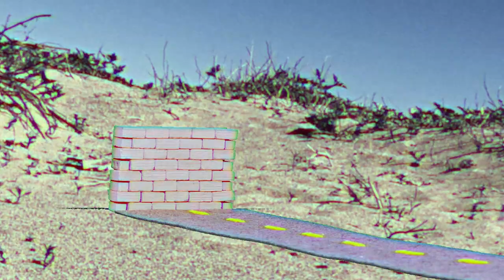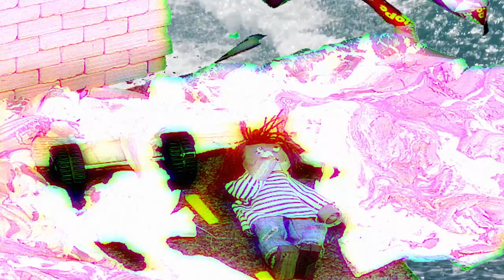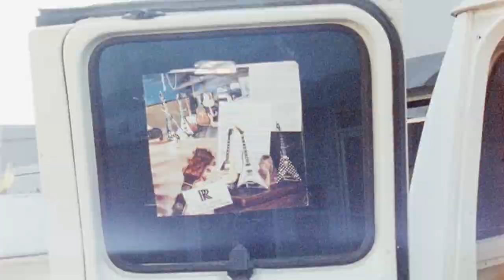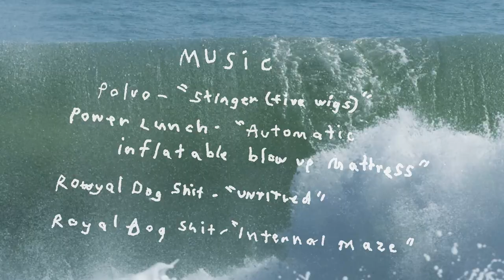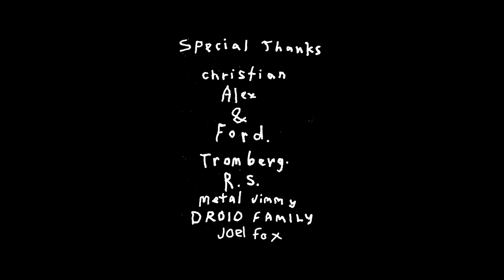Chapter 11 tv 008 - "Short Circuit"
Everyone has something going on. Everybody suffers from something or has weird darkness in their family or a past or regrets or something that weighs on them. That is what compelled me to make Chapter 11, and in a way I see Short Circuit as an extension of that, just sharing his story. This is what happened. Professional surfing doesn’t protect you from real human problems. And I think it’s cool to talk about it because, for me, when I see a basketball player or… anyone for that matter talk about how they suffer from crippling anxiety I’m like “Yessss! I know how that feels!” It makes you feel like you are not alone. You’re not crazy. Other people feel like that too.

I got the name Short Circuit from one of the tracks he sent me.  And because of his self destruction, I got this picture in my head of a brain slamming into a free standing brick wall… I didn’t know if it should be a graphic or what, and then I thought maybe a comic… a robot wakes up (Droid duh) and slams a brain into a wall… then i decided it had to be an animation. Dylan Graves linked me up with a guy named Joel Fox that does crazy digital manipulations for Weird Waves. I grabbed a bunch of my kids dolls and model train stuff and made houses out of cardboard boxes and went to his house… he was tripping cause he’s used to working with detail oriented people and I was pretty much just “anything that works.” I just wanted the gist of it to come across… Robot steals a brain and smashes it.

I can’t really speak for him on this, but from my experience, it’s a weird thing growing up as a pro surfer, your identity is based off surfing well and getting coverage for it, being praised by fans and sponsors. Magazine photos and video parts and comp results are embedded in your self worth. When that starts going away, you can get lost and fall into… I don’t know, a crisis. Which was the premise of Chapter 11, I think. That’s how I saw it, flinging shit at Quiksilver because I felt they had pushed me into that crisis but in hindsight I had pushed myself into that crisis by putting so much goddamn pressure on myself.

"Give us humans a break, we all make mistakes."

(Excerpts from Stab interview mostly regarding Short Circuit)